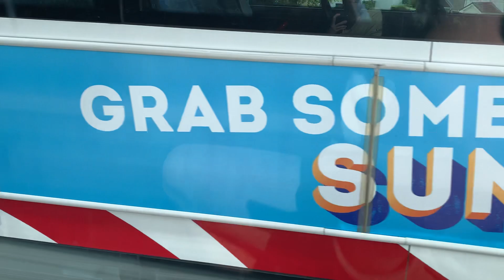Bus Eireann | B5TL Gemini 3 VWD 66 (172-C-4392) | Route: 202A (Rare!)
A rarity which is of VWD 66 operating route 202A